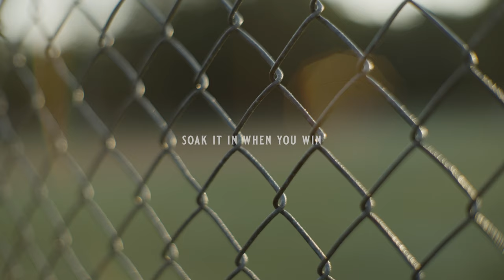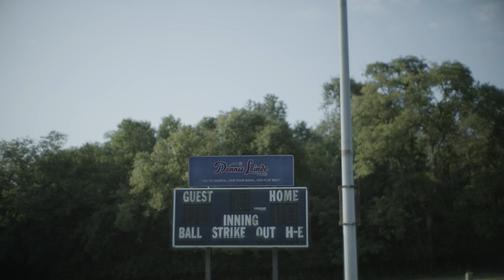Ashley McBryde & Brothers Osborne - Play Ball (Lyric Video)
See Ashley on tour! for dates.

Stay in Touch with Ashley!

LYRICS:
Pete chalks the ballfields down at Dennis Linde park
Turns the sprinklers on at sun-up and the lights on after dark
If you got time to talk, he’ll give you his two cents
The grass is always greener on his side of the fence
Yeah

He lost his wife to cancer and a thumb in Vietnam
Jokes he used to be a hitchhiker but not for very long
He runs off the gophers in a golf cart full of dents
And the grass is always greener cause he makes sure it is
Yeah

Says you’re old as you feel, and I feel 35
And any day you wake up’s a damn good day to be alive
Soak it in when you win ‘cause you can’t win ‘em all
Go to church, love your mama
And play ball

I broke into concessions once, but he didn’t call the cops
He just made me clean the grease traps and replace the bubble pops
That’s the spring that daddy left, he knew I was actin’ out
And when I hit my first homerun, he took me to Golden Corral
Yeah

And play ball

Someone to put the time in or fill an empty seat
The world would be a better place if we all had a Pete

GRAMMY, CMA and ACM award winner Ashley McBryde cut her teeth playing country songs in biker bars – and it shows. The Grand Ole Opry member’s 2018 major label debut Girl Going Nowhere (Warner Music Nashville) charmed The New York Times, NPR, Rolling Stone, Paste, The Washington Post and more, all en route to landing a GRAMMY nomination for Best Country Album. McBryde closed out 2019 with ACM New Female Artist, CMT Breakout Artist, a New Artist of the Year win at the 53rd Annual CMA Awards and two nominations for the 2020 GRAMMYs for Best Country Song and Best Country Solo Performance for “Girl Goin’ Nowhere.” Her follow-up Never Will was tagged by Rolling Stone as one of the most anticipated of the year alongside NPR, who also ranked her Top 10 RIAA Platinum-Certified single “One Night Standards” as one of the best songs of 2019. The album earned McBryde a 2021 GRAMMY nomination for Best Country Album, making Never Will the only album nominated for Country Album of the Year by the ACMs, CMAs and the Recording Academy in the same award season. Her GRAMMY-winning duet with Carly Pearce, “Never Wanted To Be That Girl,” went all the way to No. 1 and earned McBryde and Pearce the ACM and CMA award for Musical Event of the Year. McBryde was also honored with the 2022 CMA International Artist Achievement Award for the most significant creative growth, development and promotion of the country music industry outside of the United States. Her collaborative project Ashley McBryde Presents: Lindeville featuring Brothers Osborne, Brandy Clark, Pillbox Patti, Caylee Hammack, Aaron Raitiere and Benjy Davis earned McBryde her third consecutive GRAMMY nomination for Best Country Album, making her a six-time GRAMMY nominee. The project earned McBryde her second consecutive nomination for CMA Album of the Year, along with Music Video of the Year for “Light On In The Kitchen” from her latest critically acclaimed album, The Devil I Know.